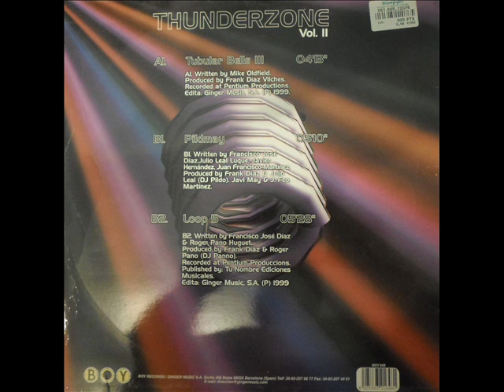Thunderzone vol ll - Pildmay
Boy records
1999